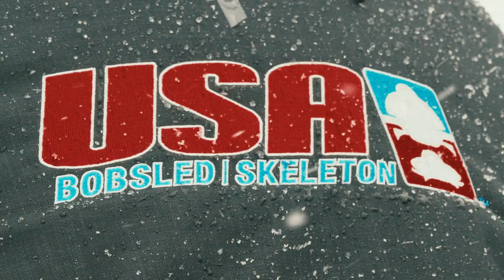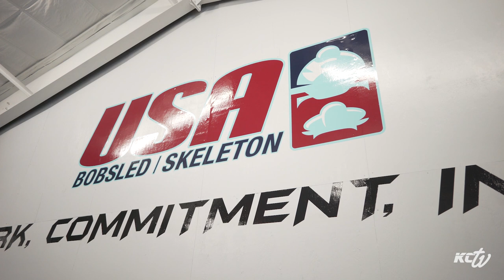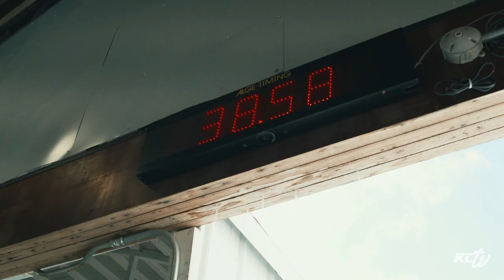Team USA Bobsled Hope To Have Cool Runnings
What does it take to make the Team? A mix of US military veteran, ex-Football, and CrossFit athletes work their way through their first season together in hopes of beating the well funded European teams. Bobsled is a year-round grind with no days off. You’re either at the track or in the gym. How bad do you want it?

AMERICAN SPIRIT is a Telly Award winning mini-documentary series showcasing gritty athletes that represent the hardworking, strong, and independent heart and soul of this great country. Watch as our athletes put in the endless hours of training and preparation in order to dominate their competition because they know failure isn't an option.

KILLCLIFF.COM